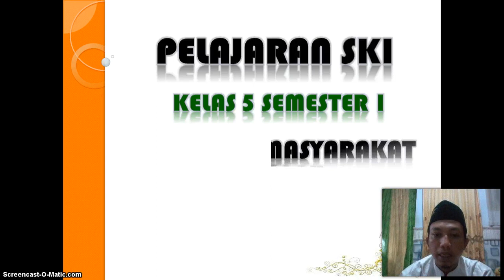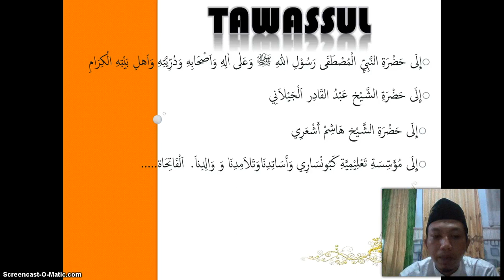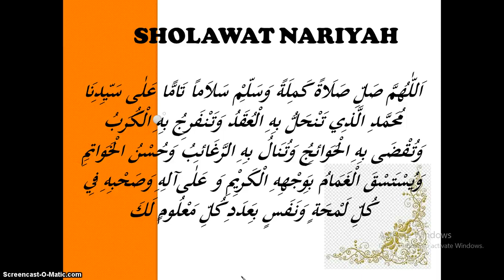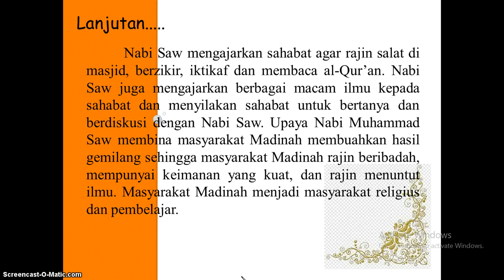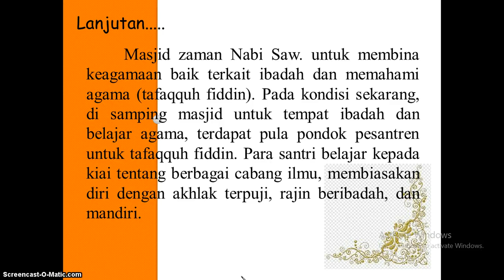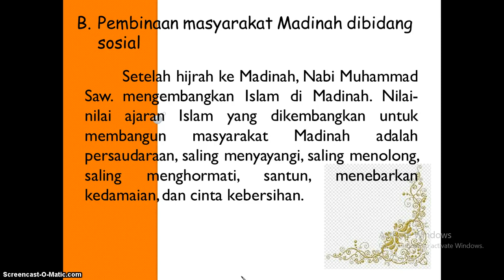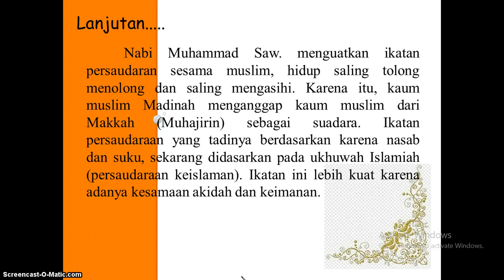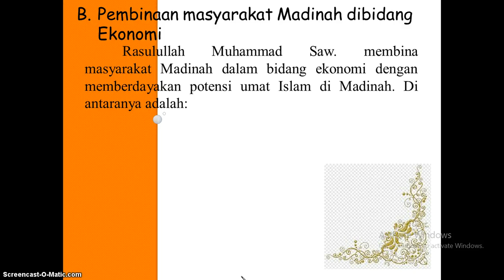BelajarbersamaSUKMA: Kelas 5 MI Islamiyah | SKI | Pembinaan Masyarakat di Madinah